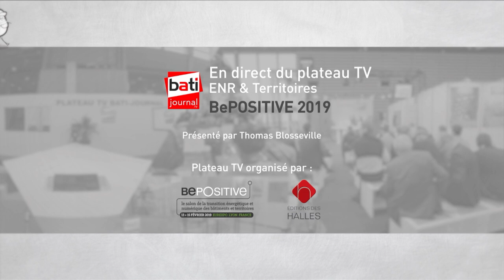Biométhane, pyrogazérification : y aura-t-il de la place pour tous les gaz renouvelables ?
Julien Schmit - Président de la commission gaz vert - AFG Centre Est